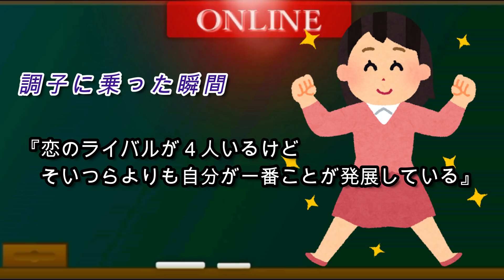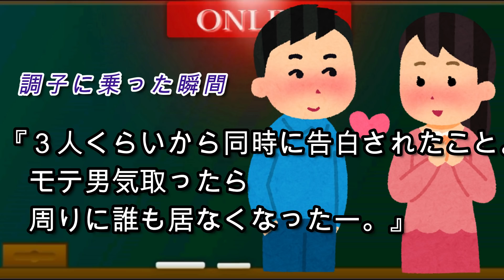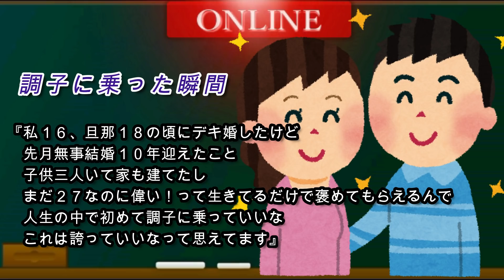調子に乗った人達の悲しい結末集…【なにしとんの】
動画更新情報、募集企画のツイートなどしてます

編集・概要欄
ツルクコウダイ